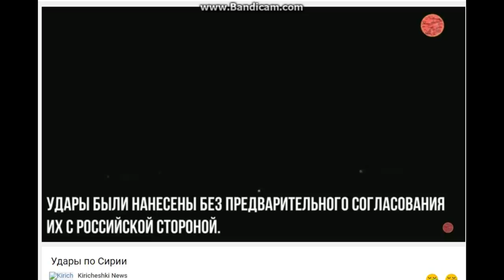Обращение Трампа к Америке и миру. (полный текст)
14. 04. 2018 - США нанесли удар по Сирии. В обращении к соотечественникам Трамп обвинил Россию в применении хим. оружия в городе Дума.